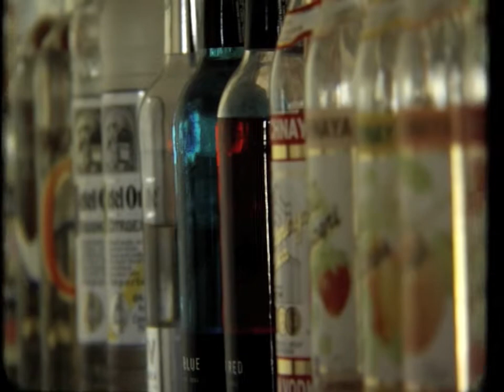HVX200 + Brevis Test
Testing my new Cinevate Brevis with some lenses from Tempe Camers